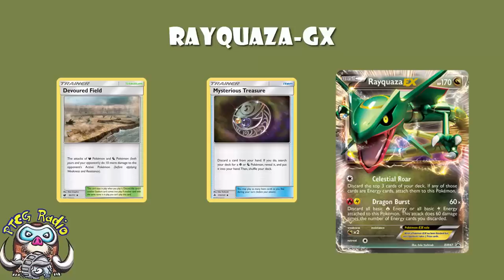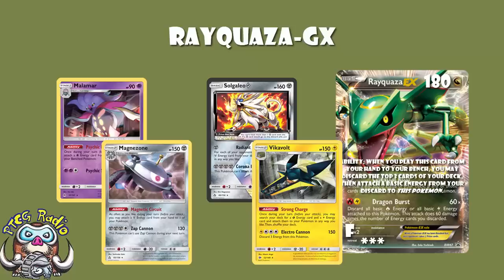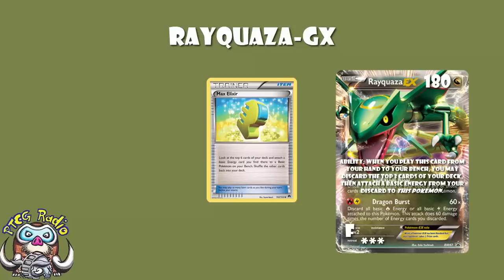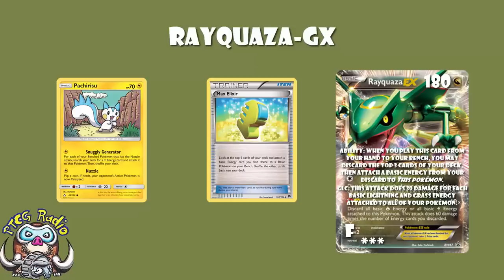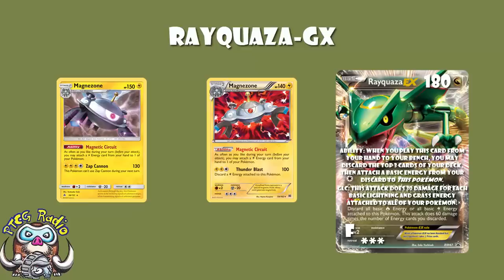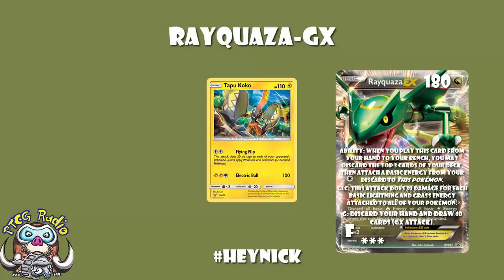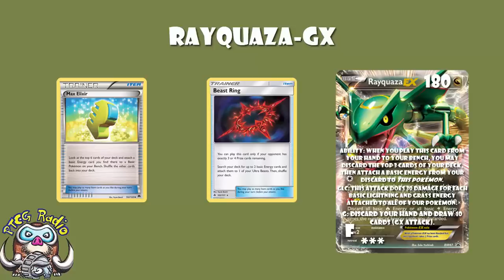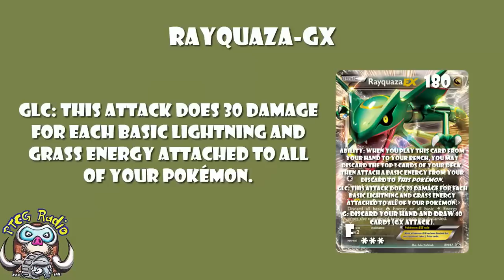New Rayquaza-GX is Really Good!! (Exclusive Reveal!)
My sources in Japan have given my an exclusive translation of the as-of-yet unseen Rayquaza-GX card! Come see!

Note: This is not 100% verified (and won’t be until we get an image of the card) but it checks out and comes from reliable sources.

Ability: 02:23
Attack: 04:54
GX Attack: 08:11